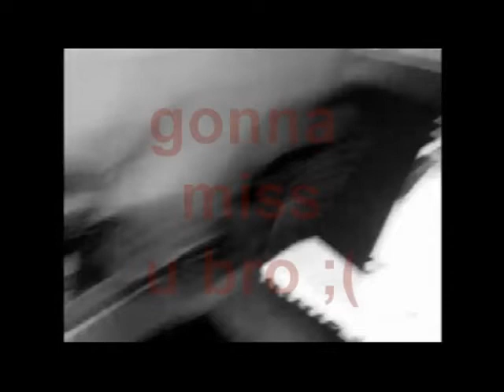in memorium 2002-2012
dedicated to the memory of a freind

If youre out there bro, i miss u
truly gone before his time you will be missed